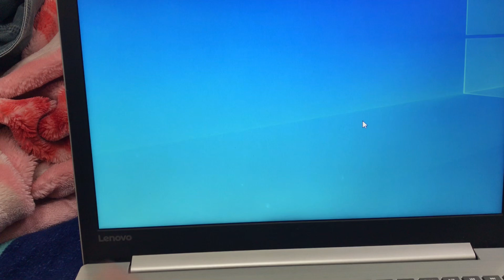Naukarani Bolne per itna Gussa 😳😳😳😂😂😂